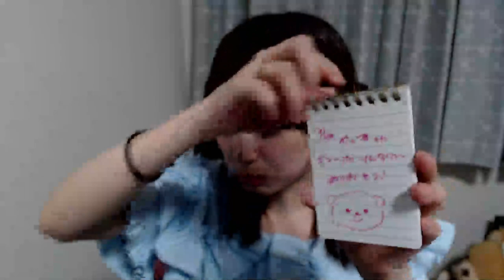SHOWROOM 山田杏華 2024年07月24日22時02分43秒